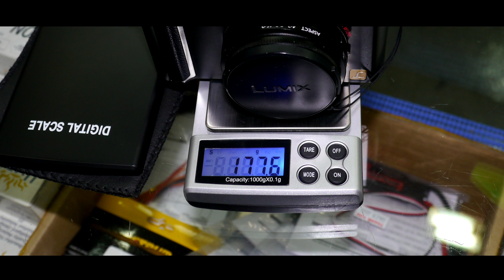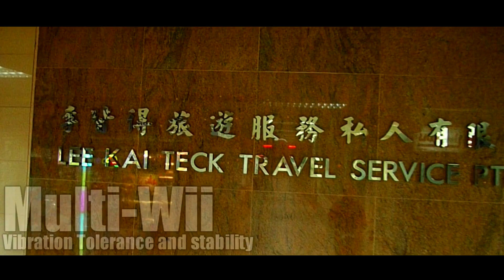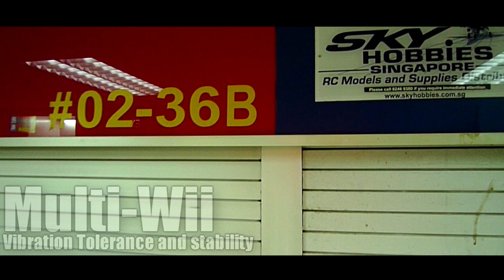Watch in 1080HD : You can DIY your own HD flycam with Multi-Wii Quad (Hard Mounting - No Gimbal)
You can DIY your own HD flycam with Multi-Wii Quad (Hard Mounting - No Gimbal / Stabilzer used)
The PCB board only cost us $2.00